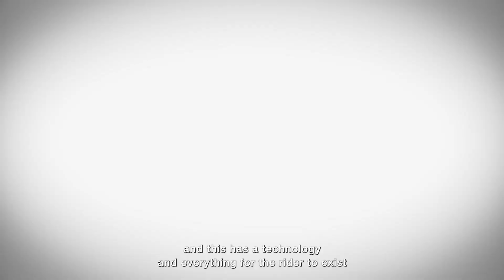Yamaha Y/AI electric motorcycle concept for 2124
Yamaha Y/AI shows the future of electric bikes with a Netflix series!

Yamaha just revealed its vision of a motorbike in a 100 years from now with the Y/AI model

The idea of the bike came with the request for a special racing bike for the anime "Tokyo Override”

An electric motorbike featuring AI to make one with the rider, while being electric it is shown in the anime with YZF-R1 and the VMAX “soundtrack”

No more fork at the front, no more hubs, floating tires using magnetic force, everything is attached to the lower part of the bike that houses the powertrain, providing a very low center of gravity and allowing the upper part to be very aerodynamic and aesthetic!